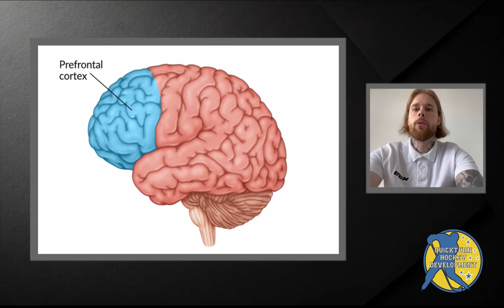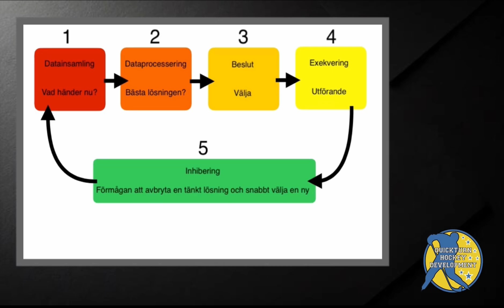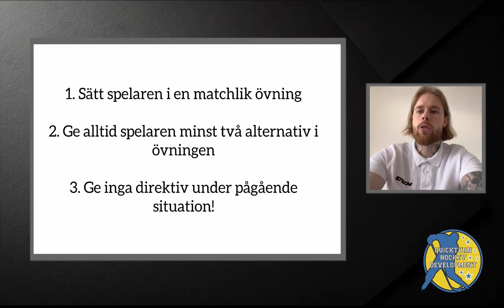Inhiberingsförmåga - Funktionell skills träning